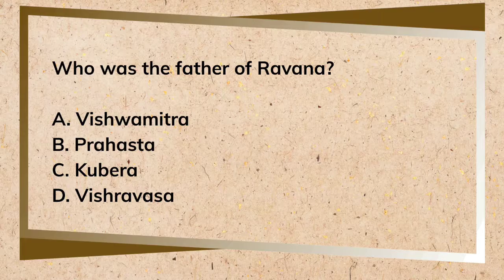RamayanaQuiz - Day 11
Day 11 of RamayanaQuiz

Participate in the quiz daily and win a signed copy of 'Vanara' book.

Follow the quiz rules to participate -

1. Follow Anand Neelakantan on Facebook, Twitter, and Instagram @itsanandneel⠀
2. Post the correct answer.⠀

All the 15 winners will be announced on 16th September (Monday).